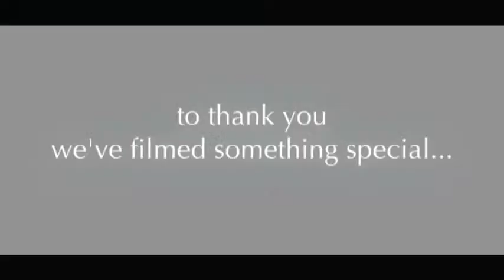2013 Aston Martin DB5 HD The Race Teaser Commercial James Bond Carjam TV HD Car TV Show